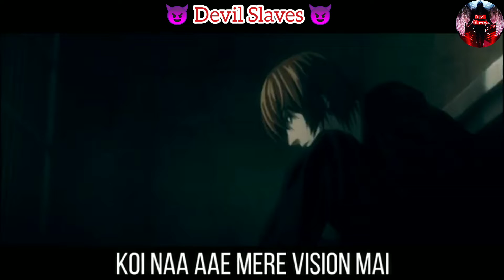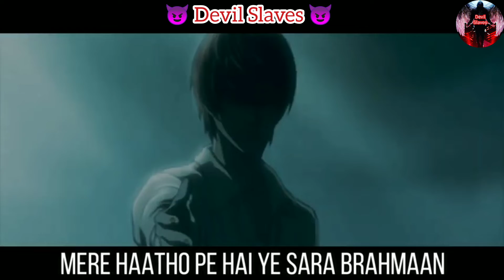(Death Note) (Rapers :-Dikz & MAQK) (Lyrics:-Devil Slaves) (Song:- L Vs Light Rap Battle) (In Hindi)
Hello Everyone! This is Subham here! Welcome to “Devil Slaves" YouTube Channel!
I have created this channel for Android games and I will upload 10 videos in 1 Week.
so if you are interested in playing games so this channel is helpful for you.

If you are looking for somebody if you make a review of of your products or product of your company such as phones tablets PC gadgets or even apps you can contact us so we can make a deal.

Instagram :- I'm on Instagram as @devil_slaves_. Install the app to follow my photos and videos.

 Take and discover photos on EyeEm. For iPhone and Android.